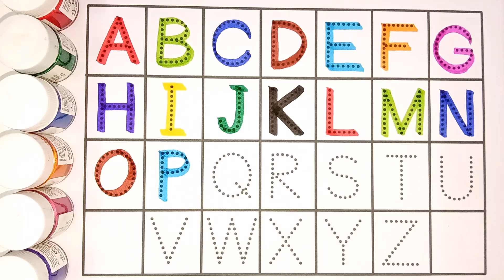nursery rhymes for toddlers | One two three | 1 to 100 counting | ABCD | 123 | learn to count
Study centre